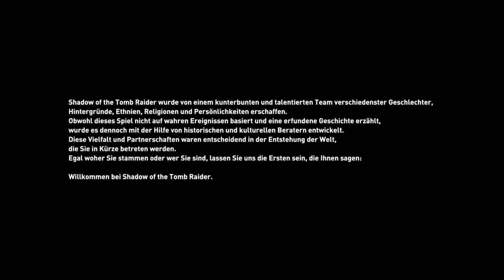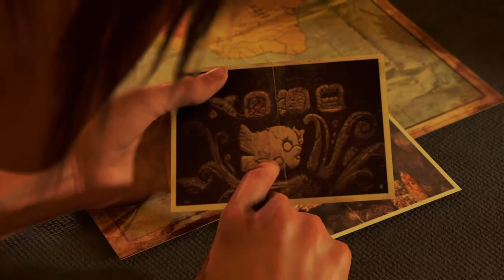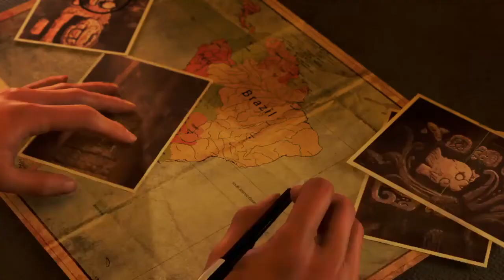Shadow of the Tomb Raider 🦸‍♀️ 001: Turbolenzen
Moinsen Leude,

hier die erste Folge von Shadow of the Tomb Raider.
Es fängt turbulent an.

Haut rein und bleibt gesund.

PS: Der Ton wird ab der nächsten Folge besser ;).